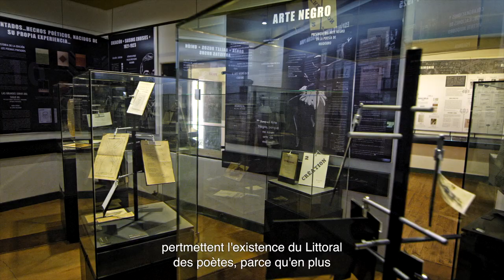Où aller au Chili: Littoral des poètes - Nature Ouverte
Les vers accompagnent le va-et-vient des vagues sur la côte de la zone central du Chili. La poésie de Vicente Huidobro et de Pablo Neruda est présente dans chaque paysage du Littoral des Poètes. Un incontournable pour tous les amants de l’œuvre de ces grands noms de la poésie mondiale.